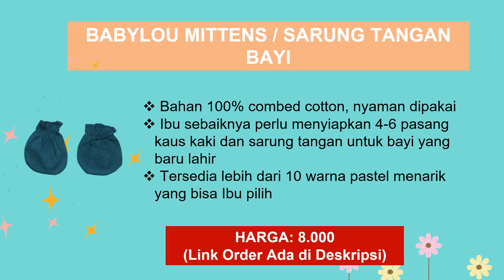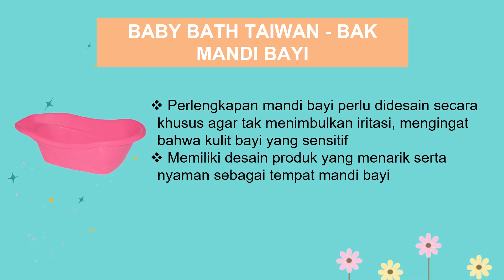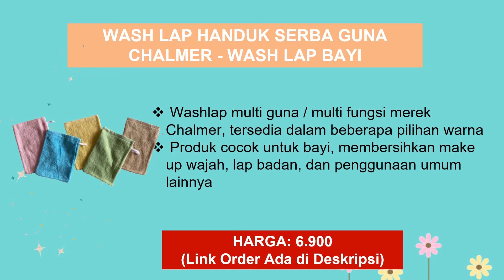5 PERLENGKAPAN BAYI BARU LAHIR YANG HARUS DIBELI (PART 2) | ANTI MUBAZIR, WAJIB DIBELI (+HARGA)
Para orang tua yang sedang menanti lahirnya sang buah hati, sudah mempersiapkan daftar perlengkapan bayi di rumah ini? Awas, jangan sampai ada yang kelupaan!

Melihat perlengkapan bayi baru lahir memang menggemaskan dan sering membingungkan. Anda mungkin ingin membeli semua untuk kelengkapan perawatan bayi baru lahir. Mulai pakaian, botol susu, peralatan mandi, sampai benda-benda untuk menjadikan rumah aman untuk anak saat bermain. Terkadang orang tua mementingkan dekorasi kamar bayi, sementara perlengkapan utamanya terlewat. Guna menghindari hal tersebut, Hello Beauty akan memberikan rekomendasi Perlengkapan Bayi Baru Lahir yang Wajib Dibeli dan Anti Mubazir.

Wash lap Handuk Serba Guna Chalmer - Wash Lap Bayi